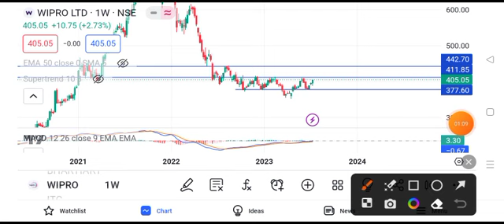wipro share news || wipro share news today || wipro share target